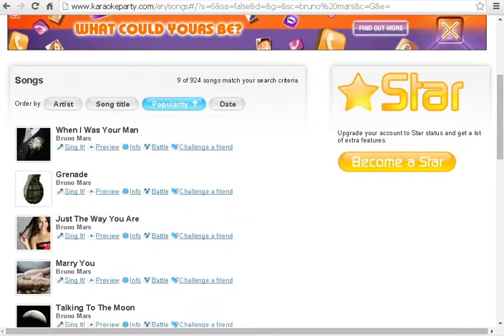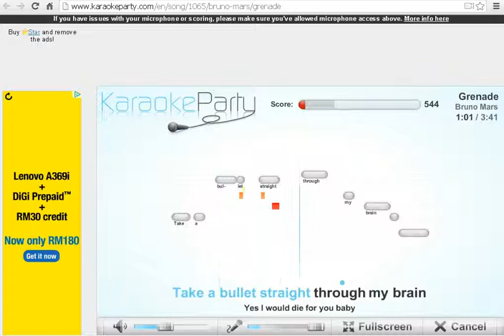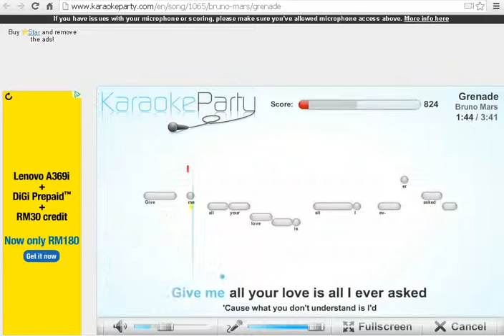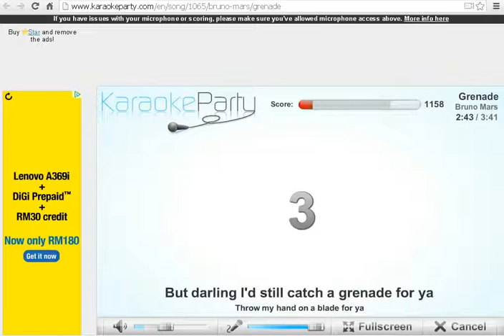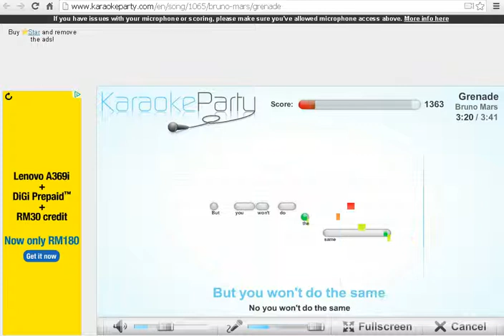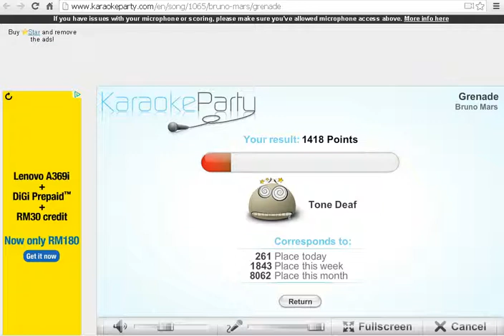Karaoke Party - Grenade (Bruno Mars)